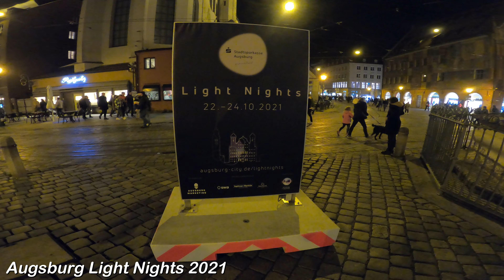🇩🇪 AUGSBURG | LIGHT NIGHTS 2021 | NIGHT WALK | 4K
Die Stadt Augsburg hat die erste Light Night im Oktober 2019 veranstaltet und das war ein riesiger Erfolg!

Der Nachfolgetermin für Oktober 2020 musste abgesagt werden. Dieses Jahr war es endlich wieder soweit und unter uns: es war doch viel besser als in 2019! :)